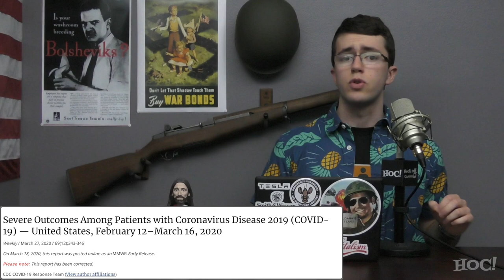EXPOSING GRETCHEN WHITMER | Heck Off, Commie!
Michigan Governor Gretchen Whitmer has (yet again) extended the lockdown, this time until at least the 12th of June. It is entirely more likely that this is a move to forward her political career and agenda than it is a move to protect the people of Michigan.